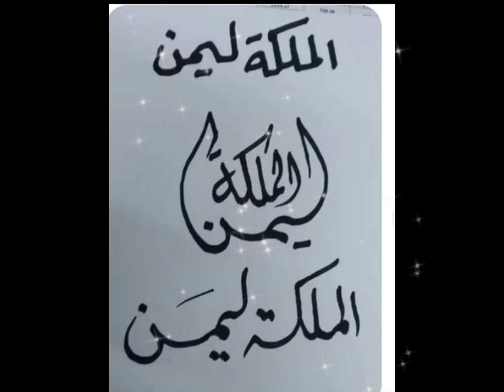جمعة مباركة بذكر الله🤲🏼حلوة سنيوة قنبلة💣في البنه#ببيضة واحدة فقط😱فضلا الايك👍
حلوة سنيوة
حلوى جافة
حلوة اقتصادية
تحليات_ مقبلة _مخبوزات _عصائر _اطباق اقتصادية_بريستيج